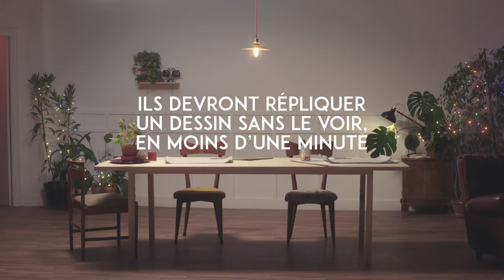Deviner les animaux marins ne devrait pas être un jeu à l'avenir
Parce que deviner les animaux marins ne devrait pas être un jeu à l'avenir, préservons les ressources marines 🐟
Faites le choix de la pêche durable avec le label MSC